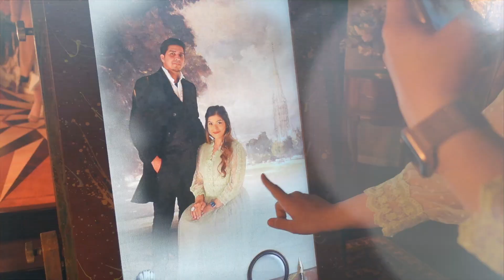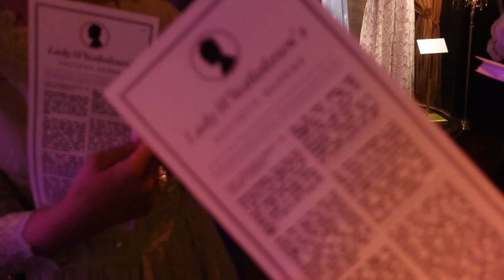'The Queens' Ball' Bridgerton Experience Chicago - Walk-Through 2022!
Today we time travel to the 1800s and get invited to the Queen's Ball at the Bridgerton Experience in Chicago. This is an immersive Regency-era ball featuring music inspired by the Bridgerton soundtrack. We got to enjoy acrobatic performances, stories, and interactive experiences.

The Experience
The Queen herself invites you to a once-in-a-lifetime evening of music and dance complete with acrobatic performances, interactive experiences, a stunning dance show, and plenty of surprises.

As guests at this delightful soirée, you will be transported to 1813 London to take part in the most coveted ball of the season. Prepare to mingle with other members of the Ton as you immerse yourself in an evening unlike any you have ever experienced before.

Info img - The Queen's Ball: A Bridgerton Experience in Chicago
Enjoy a beautiful ballroom decorated in the Regency-era style, interact with actors dressed in exquisite period costumes, savor delicious cocktails, and listen to live music inspired by the iconic Bridgerton soundtrack.

Amidst such sophistication, who shall rise as the diamond of the season?

Find out in this extraordinary Bridgerton experience.